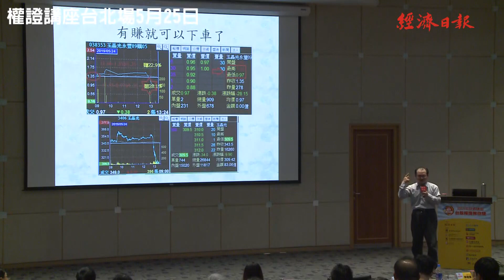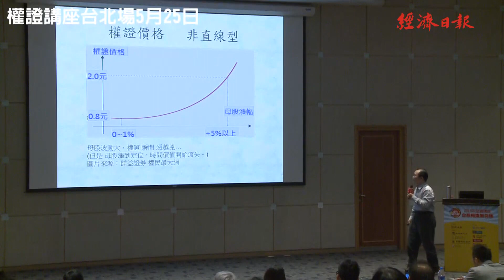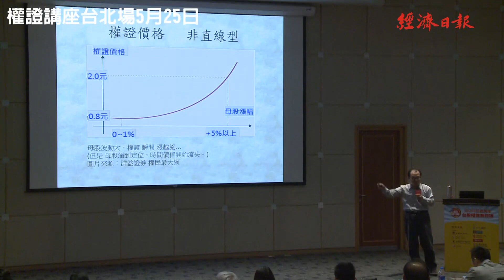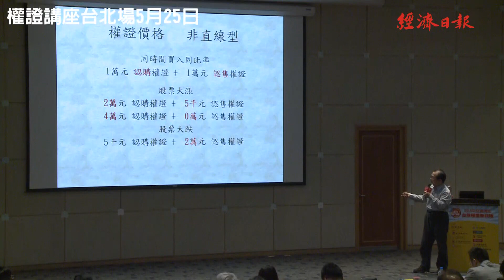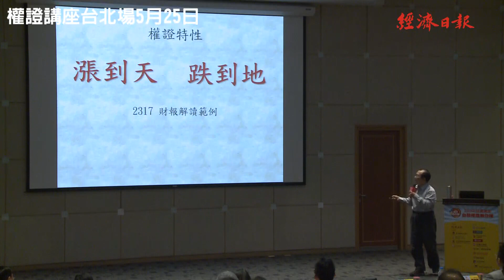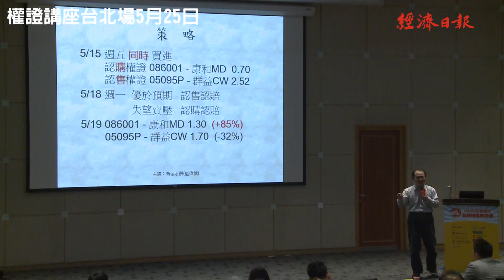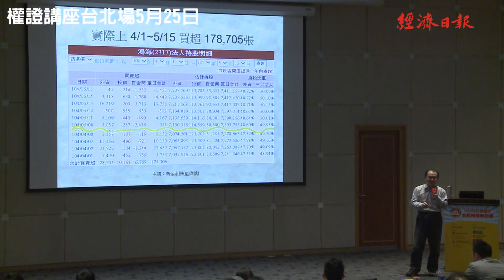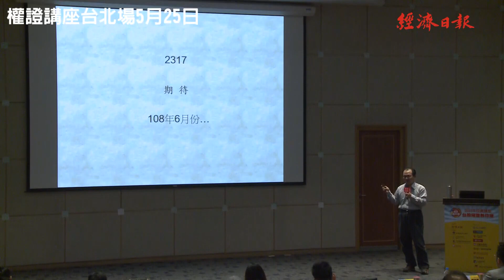第九屆權民搶百萬-05/25權證講座台北場－藍偉誠（精華篇）